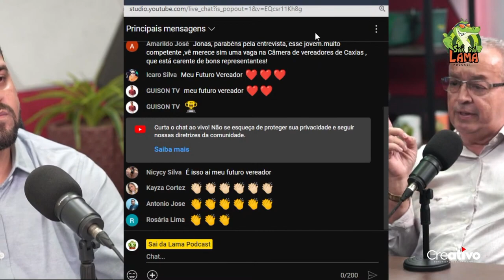LUIS FERNANDO PARABÉNS VOCÊ MERECE ESTAR AI